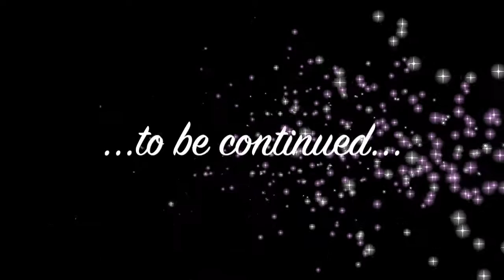G-String spielen Jingle Bell Rock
G-String - Jingle Bell Rock - 1. Advent 2016
Ein Dankeschön an alle Fans! Viel Spaß und eine schöne Adventszeit!